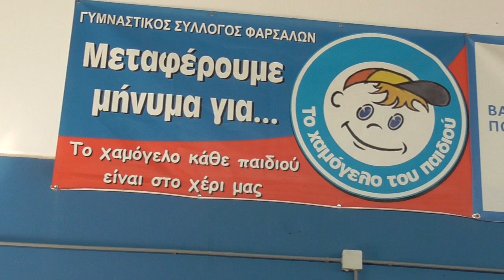ΑΓΙΑΣΜΟΣ ΓΥΜΝΑΣΤΙΚΟΥ ΣΥΛΛΟΓΟΥ ΦΑΡΣΑΛΩΝ 14/9/2019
Ο ΠΡΟΠΟΝΗΤΗΣ ΤΩΝ ΑΚΑΔΗΜΙΩΝ ΜΑΚΗΣ ΚΑΛΑΝΤΑΡΙΔΗΣ  ΓΝΩΡΙΣΕ ΤΑ ΠΑΙΔΙΑ ΚΑΙ ΤΟΥΣ ΓΟΝΕΙΣ ΣΥΝΟΜΙΛΗΣΕ ΜΑΖΙ ΤΟΥΣ ΚΑΙ ΤΟΥΣ ΑΝΕΛΥΣΕ ΤΟ ΠΡΟΠΟΝΗΤΙΚΟ  ΠΛΑΝΟ ΤΗΣ ΧΡΟΝΙΑΣ ΠΟΥ ΘΑ ΑΚΟΛΟΥΘΗΣΕΙ ΕΥΧΗΘΗΚΕ ΚΑΛΗ ΧΡΟΝΙΑ ΜΕ ΥΓΕΙΑ ΚΑΙ ΠΟΛΛΗ ΔΟΥΛΕΙΑ